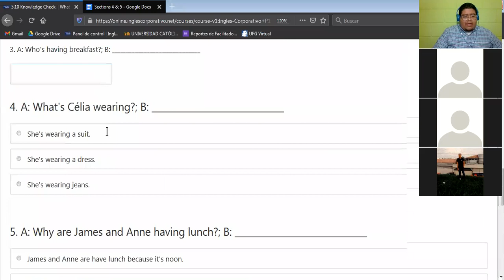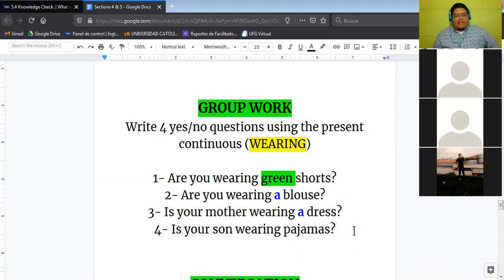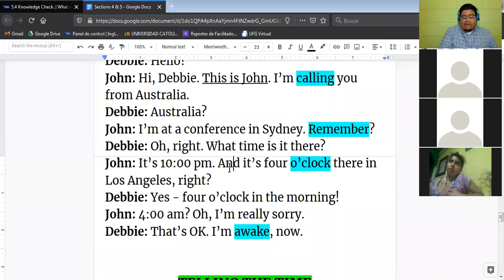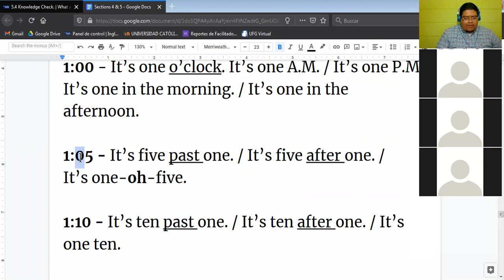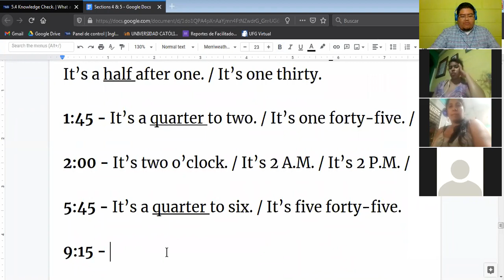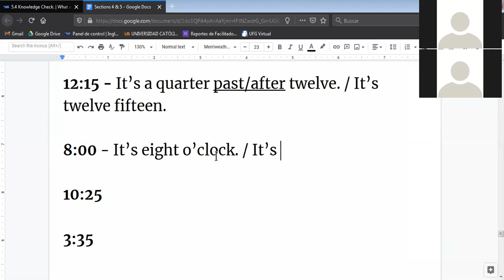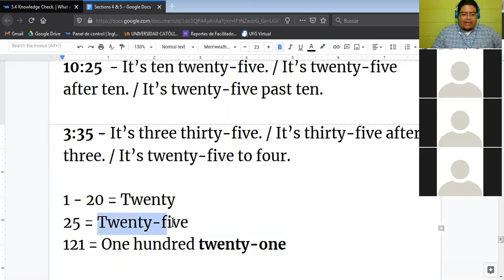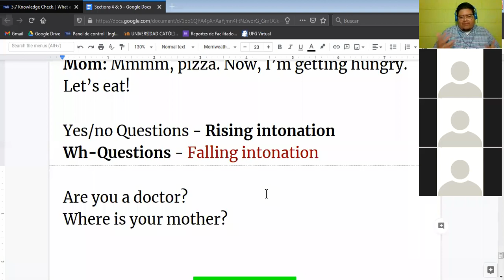Ingles Corporativo-Telling the time (16/11/2020)